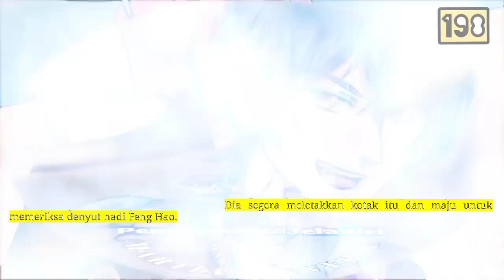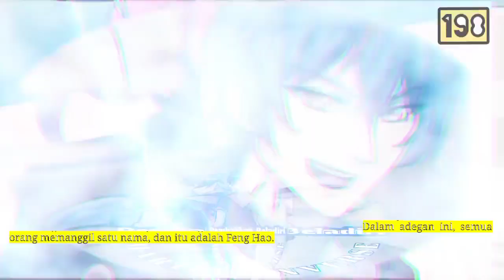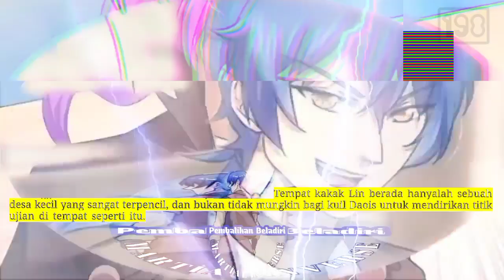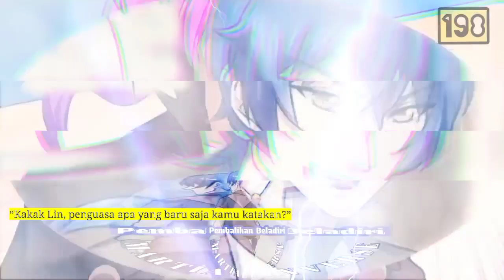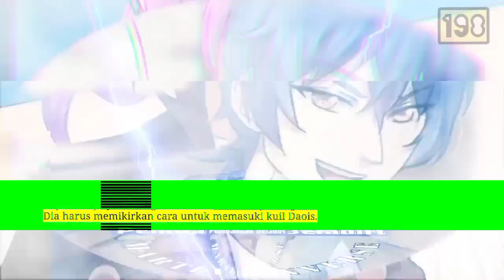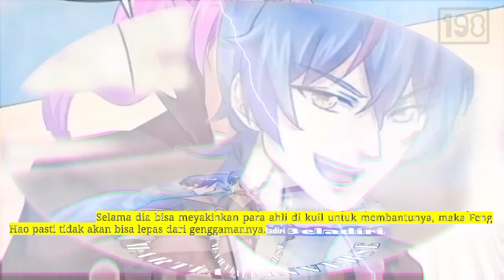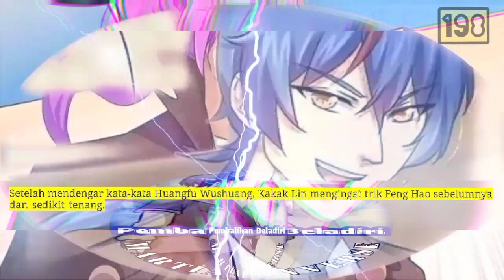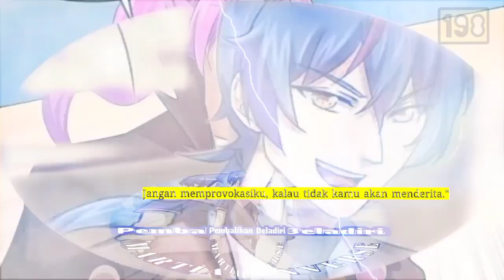Pembalikan Beladiri season 198